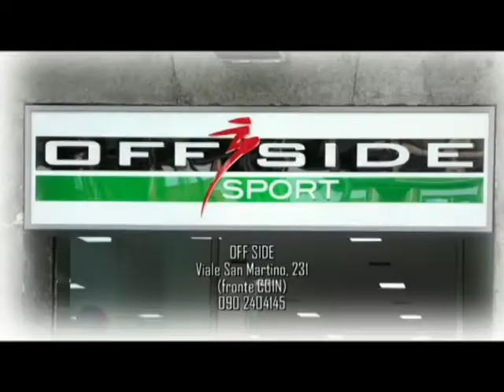Tiger Brolo-Agropoli 1-2 (12^ giornata Serie D)